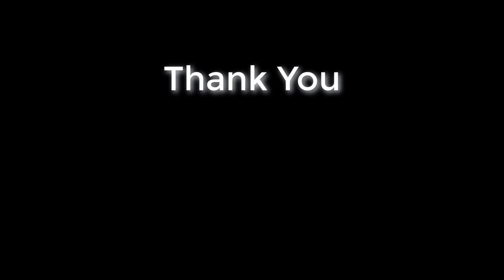Tinfoil barb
The tinfoil barb (Barbonymus schwanenfeldii) is a tropical Southeast Asian freshwater fish of the family Cyprinidae.  This species was originally described as Barbus schwanenfeldii by Pieter Bleeker in 1853, and has also been placed in the genera Barbodes and Puntius.  The specific epithet is frequently misspelled schwanefeldii.

Nowadays it is usually placed in the genus Barbonymus, which was only established in 1999. It is the genus' type species, and indeed seems to represent a quite distinct lineage of large "barbs". It is not very similar to the barbels which are the core of the genus Barbus, and though closer to these than to some African barbs, they seem to be closer still to the common carp (Cyprinus carpio) and to Cyclocheilichthys than to either of the aforementioned.

It is distinguishable from other species of the genus in having a red dorsal fin with a black blotch at the tip, red pectoral, pelvic and anal fins, red caudal fin with white margin and a black submarginal stripe along each lobe, and 8 scale rows between dorsal-fin origin and lateral line.  Large individuals are silvery or golden yellow while alive with its dorsal fin red and caudal fin orange or blood-red. It grows up to 14 inches (35 cm) in length.  Tinfoil barbs have a lifespan of 8 to 10 years.

Originating in the Mekong and Chao Phraya basins of Thailand, and Sumatra, Borneo, and Malayan peninsula, the tinfoil barb is found in rivers, streams, canals, and ditches.  It also enters flooded fields. Its natural habitat is in water with a 6.5–7.0 pH, a water hardness of up to 10 dGH, and a temperature range of 72–77 °F (22–25 °C). In Indonesia, a temperature range of 20.4 °C to 33.7 °C was recorded for this species.  It is largely herbivorous, consuming aquatic macrophytes and submerged land plants, as well as filamentous algae and occasionally insects.  It also feeds on small fishes, worms, and crustaceans.

The tinfoil barb is commercially important in the aquarium hobby trade, as well as commercial aquaculture, subsistence farming, and occasionally as bait.  It is usually marketed fresh.

There are no obvious distinguishing characteristics used to determine the sex of the fish. They reproduce by egg scattering of several thousand eggs per spawning.  They are not often bred in captivity for the aquarium trade due to their large size.

In the aquarium:  The tinfoil barb is a schooling species that prefers to be placed with a number of its own species.  It prefers living in water with strong currents similar to those found in their native streams.  It is also recommended that they be kept with fish of similar size or larger.  Many unwary buy young specimens and find out too late how large the tinfoil barb can grow.  The tinfoil barb is often seen in large aquaria as companions to large cichlids e.g. the oscar cichlid, Astronotus ocellatus.  The tinfoil barb is an active, peaceful species that spends most of its time in the mid-level and bottom of the water.  A greedy eater, it will attempt to fill its mouth with as much food as possible during feedings.  In captivity, it will eat almost anything provided to it.